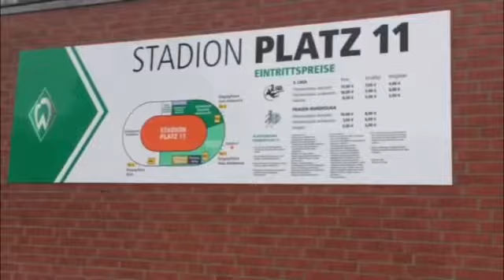Laktattest zum Wochenstart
Bremen, 24.08.15: Zwei Spiele sind gespielt, ein Punkt steht für Werder auf der Habenseite der noch jungen Bundesliga-Saison. Die Vorbereitung auf das Heimspiel gegen Borussia Mönchengladbach begann am Montag mit einem Laktattest im Stadion Platz 11.